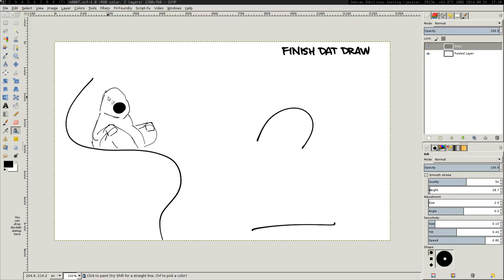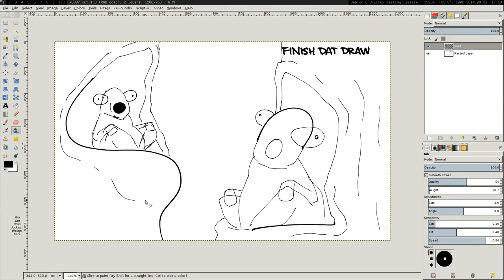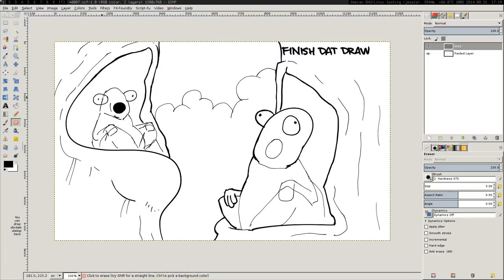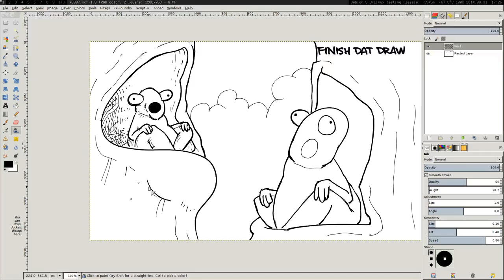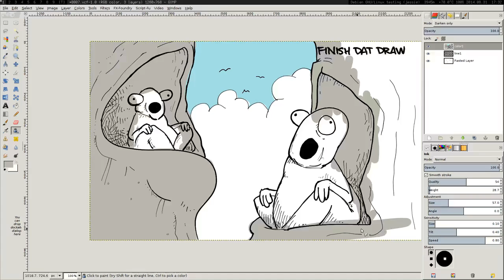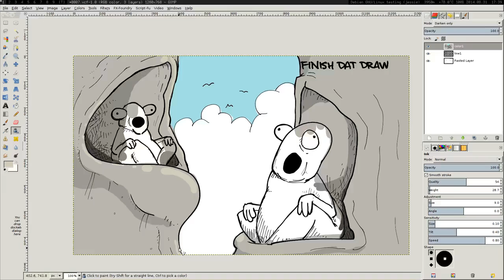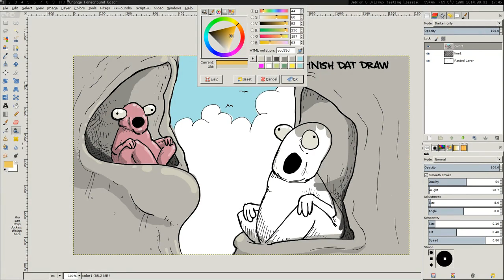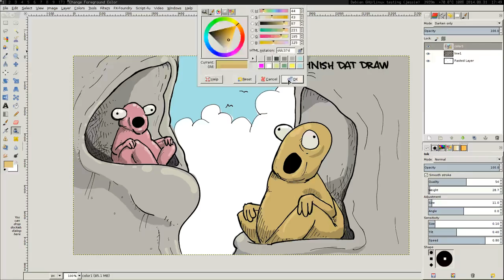Finish the Draw, 31 August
Finishing Enin's scribble. No audio because just because.